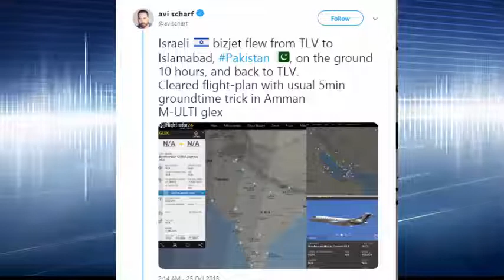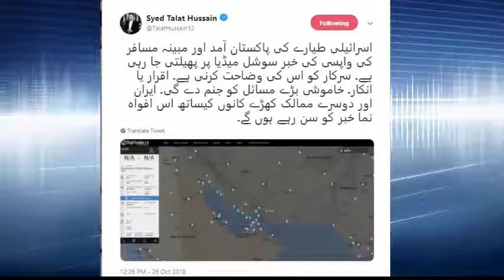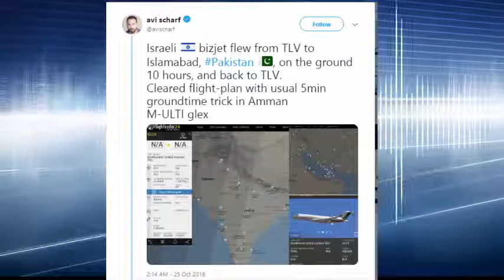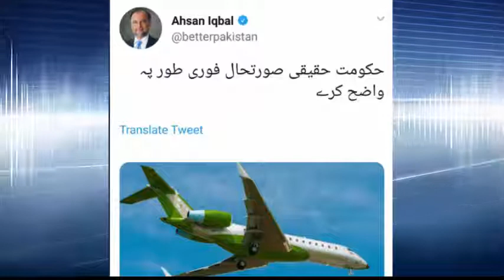No Israeli plane entered Pakistani airspace | Deny By Imran Khan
No Israeli plane entered Pakistani airspace.